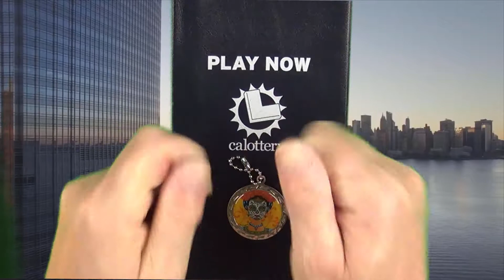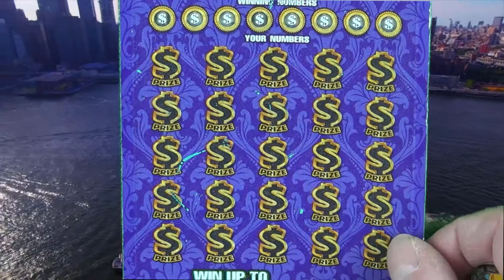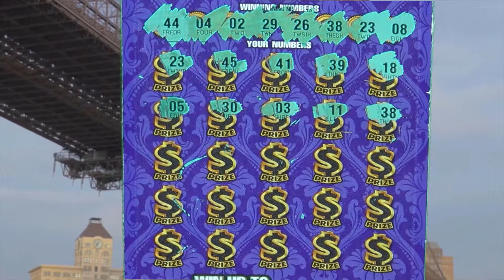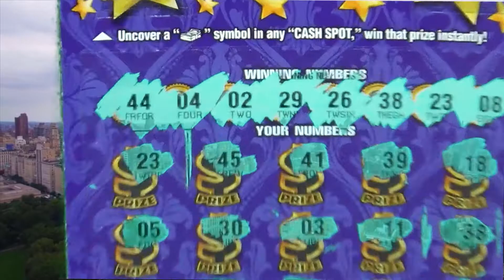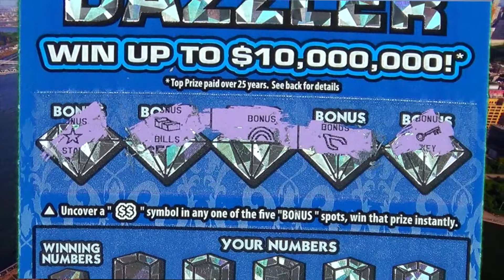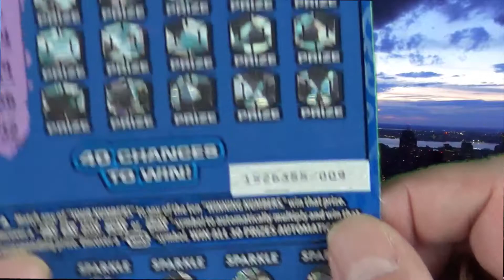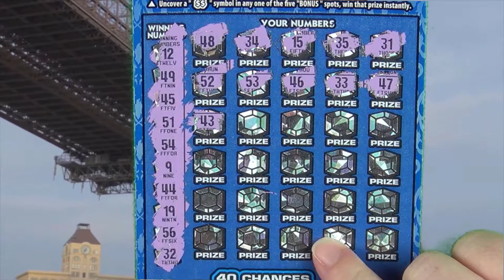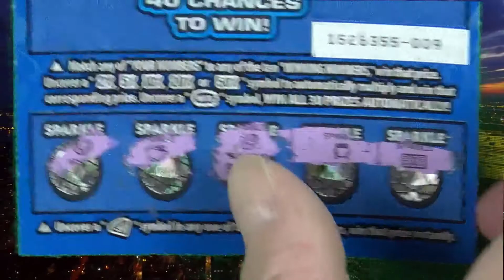WINNER!!!! $5,000,000 Mega Cash $10 Million Dazzler Scratchers!!!!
FAM MAIL is FUN MAIL! Send us your tickets and we'll scratch them on-camera! Just go to our "About" section in our main channel directory for details!

$10 Xtreme Multiplier $30 $10 Million Bankroll $50 Scratchers! "